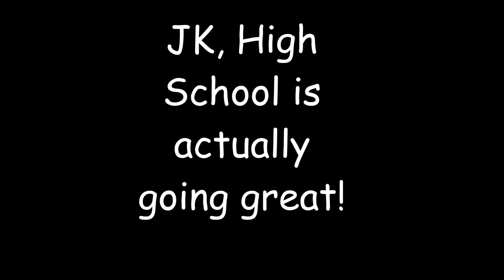So...High School is FUN (Just Testing a new IRL Model)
Too lazy to type Description